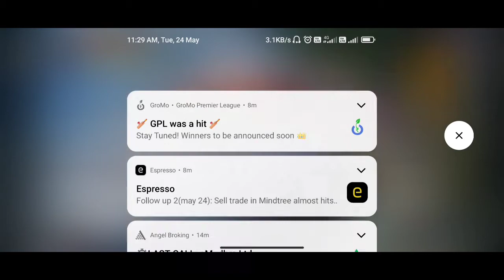bgmi let's play with bee gaming ❤️❤️❤️